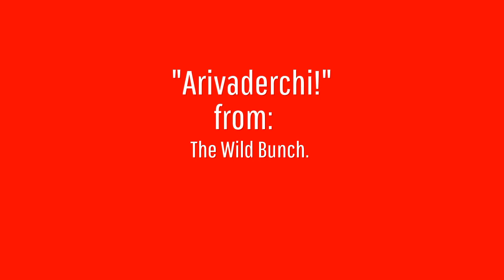TWB The Italian Job